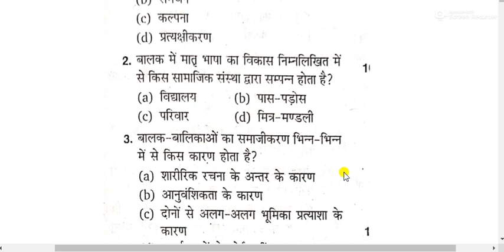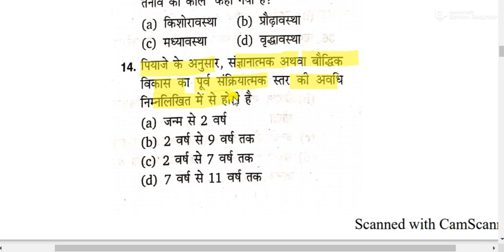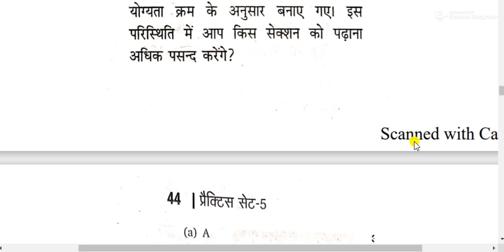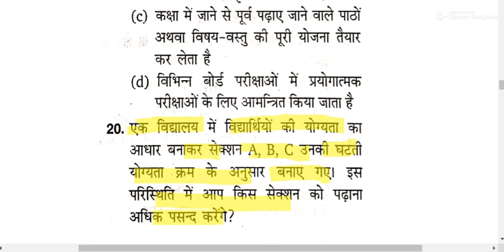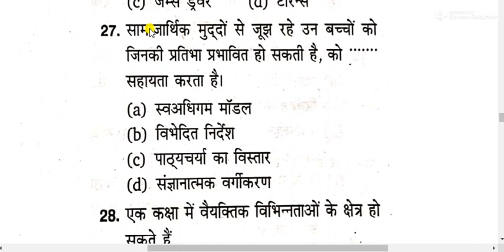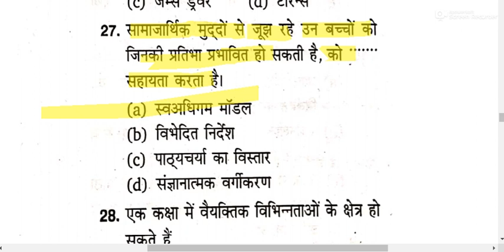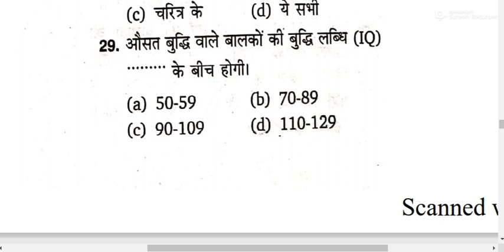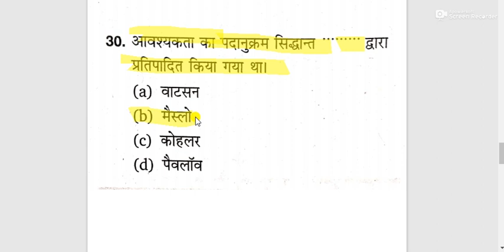CTET 2021 || MOCK TEST SERIES FOR CTET || CHILD DEVELEOPMENT AND PEDAGOGY FOR CTET || CDP CTET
CTET 2021
MOCK TEST SERIES FOR CTET 2021
CHILD DEVELOPEMNT AND PEDAGOGY FOR CTET 2021
CHILD PEDAGOGY FOR CTET 2021
TAGET CTET  2021
VAAL VIKAS SHIKSHA SHASTARA FOR CTET 2021